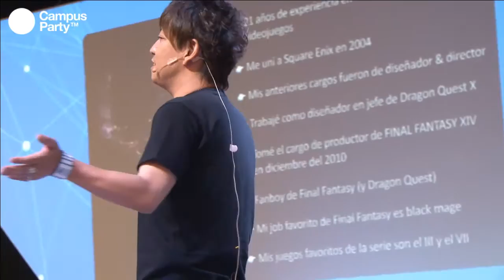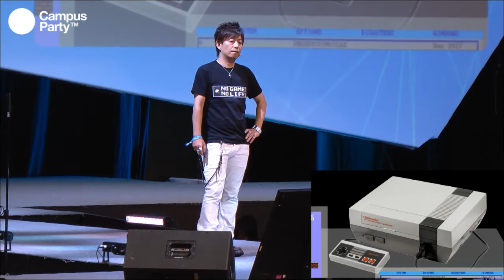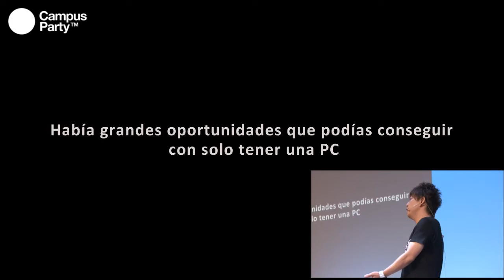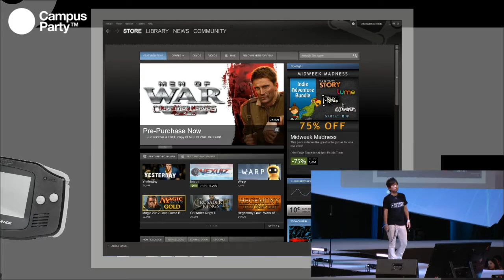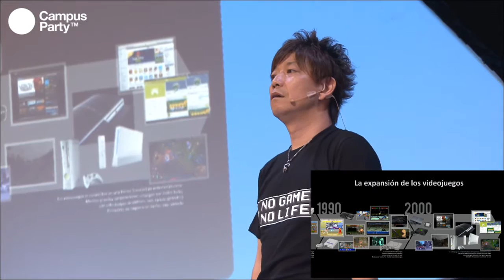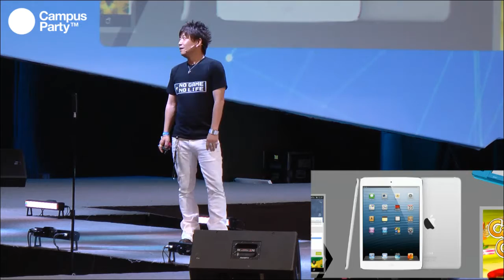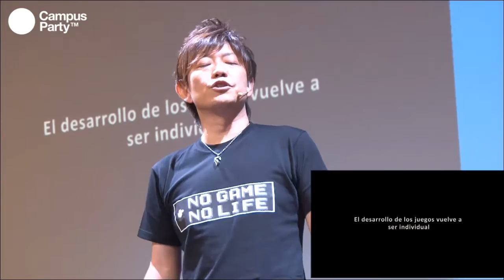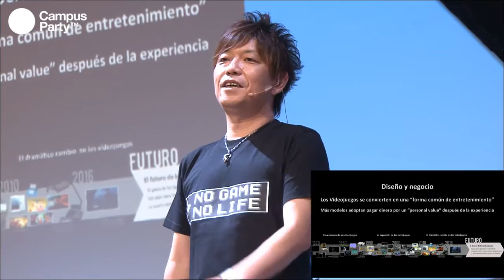CPMX7 Principal Yoshida San, Square Enix Design your Game, But Don´t Forget to Think Business